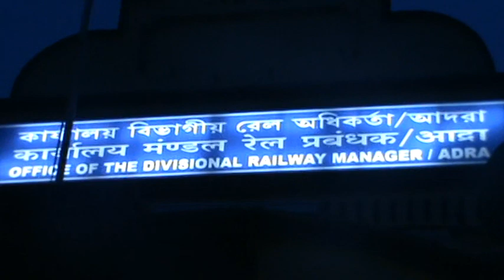ADRA DIVISION-- STEAM ENGINE- BLACK QUEEN- INDRANI- LIGHT & SOUND SHOW-6